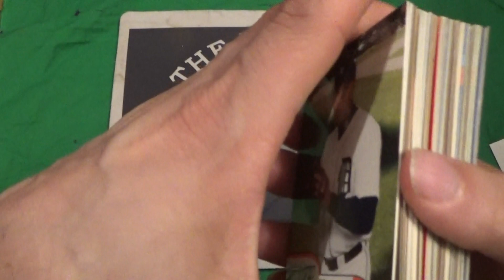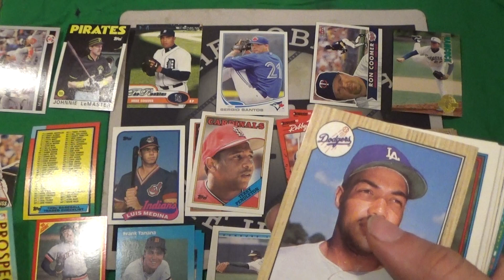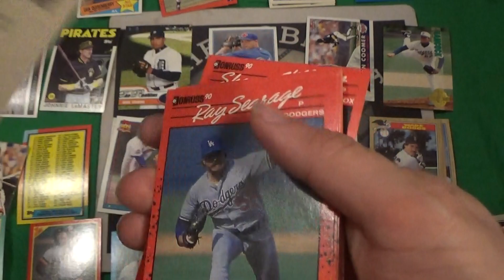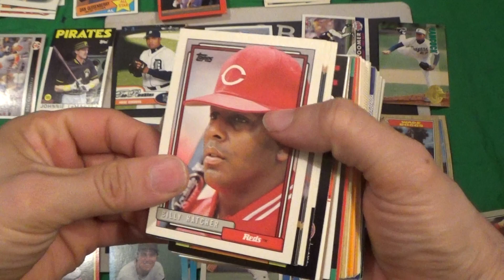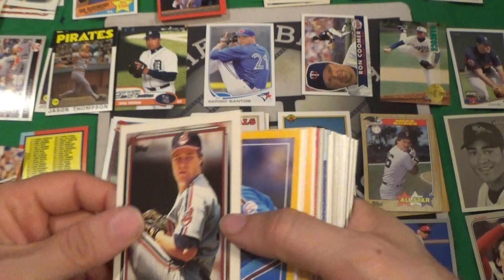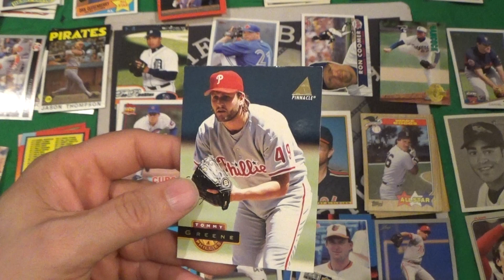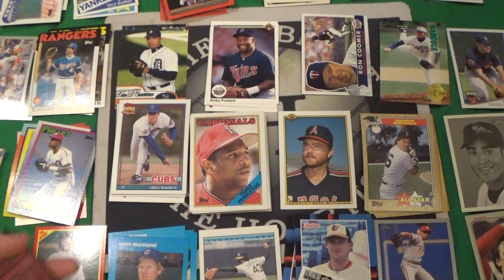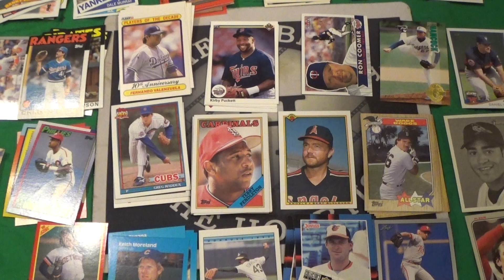A Little LA Collection Card Therapy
A couple of years ago a channel with the name LA Collection opened some cards when he was down and called it card therapy.  Today, I open some Fairfield boxes.  It did make me feel better.